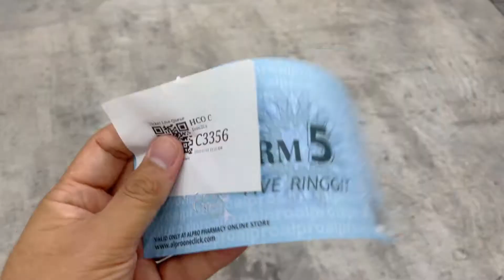Selesai Dua Dose Vaksin Sinovac & Ada Cip 5G dalam Tubuh Aku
Hari ini, dah sampai giliran aku untuk dapatkan suntikan kedua vaksin dan sama macam sebelum ini, aku terima vaksin jenis Sinovac.

Dalam video kali ini, aku share sikitlah dengan korang proses aku pergi vaksinasi tadi dan apa side effect daripada vaksin. Selamat menonton!